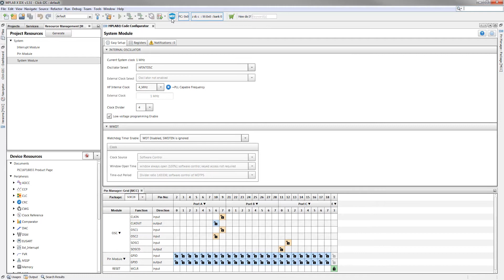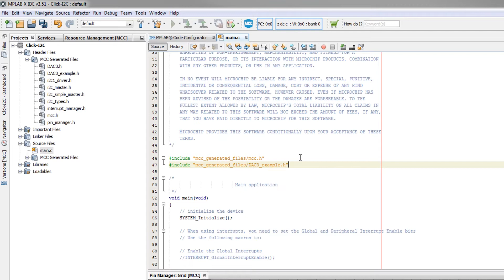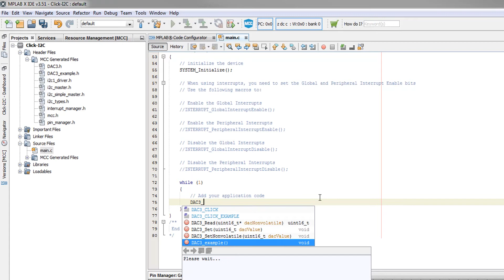How To Click Into MCC Tutorial #2 - How to Setup I2C-Based MikroElektronika click boards™ in MCC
Learn how to setup I2C-based MikroElektronika click boards™ with MPLAB® Code Configurator using an MPLAB Xpress Evaluation Board.